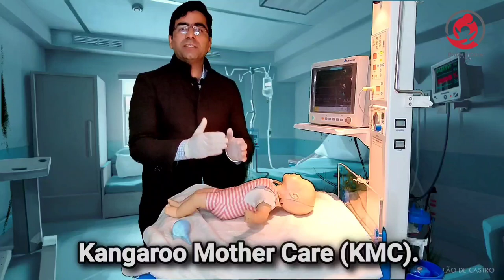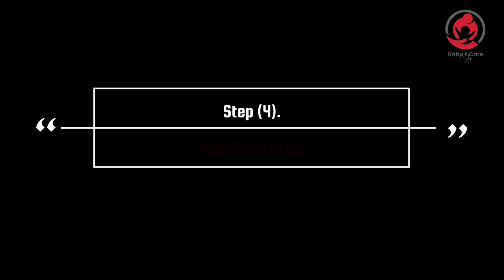NEONATAL RESUSCITATION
practical demonstration of neonatal resuscitation for the very first time in urdu
made easy eith help of slides